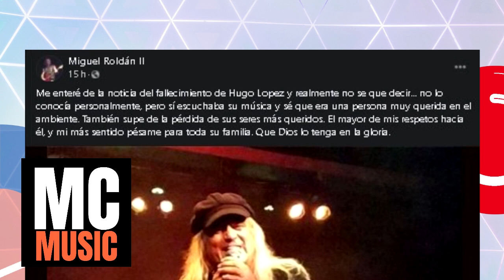FALLECE POR COVID EL CANTANTE DE ROCK CRISTIANO HUGO LÓPEZ (EX HEART TO HEART )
Cantante de la banda pionera de Rock cristiano Heart to Heart, fallece y es despedido por otros músicos del género.
Hola! somos el canal MC MUSIC . Traemos las noticias y declaraciones mas importantes y de interés público referente al mundo cristiano. Espero  que sea de tu agrado nuestro esfuerzo y que puedas seguir conectado con nosotros para informarte de las últimas noticias del mundo cristiano de la música.